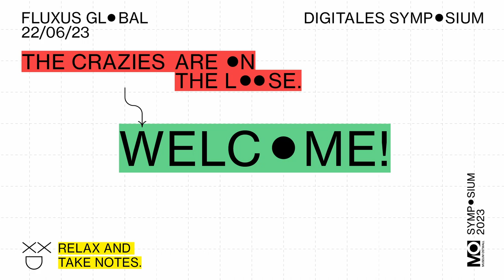MO_symposium: Midori Yoshimoto – Fluxus Nexus. Japanese Women Artists and Fluxus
Midori Yoshimoto’s presentation at „The Crazies are on the Loose“ (22-23 June 2023 at Museum Ostwall at Dortmunder U- MO) on the network of Japanese Fluxus artists.
As the video broadcast was interrupted, the first part of Yoshimoto’s presentation is missing in the video and unfortunately cannot be restored. You will find the missing parts of her speech as a text in the description below.

My talk today derives largely from my doctoral dissertation, “Into Performance: Japanese Women Artists in New York,” completed at Rutgers, the State University of New Jersey in 2002. Thanks to my mentor’s support, I was able to publish it in 2005 and the book has been in circulation for almost twenty years. My study was the first in-depth and comparative examination of the five Japanese women artists Yayoi Kusama, Yoko Ono, Takako Saito, Mieko Shiomi, and Shigeko Kubota. Except for Kusama who held numerous Happenings in New York in the late 1960s, the latter four joined Fluxus in 1962-64 and created and performed in many Events.
The title of the book, Into Performance, refers to their artistic transition from traditional media such as painting and sculpture into performance, as well as their lifestyle transformation from that of traditional Japanese womanhood to that of internationally active artists. While I was aware of a danger involved in grouping individual artists by their ethnic and gender identity, this unique framework brought to light the often-overlooked socio-cultural factors which affected the reception of their work and career trajectory.
One of the commonly made assumptions regarding the four artists was that they simply participated in the pre-existing movement of Fluxus and did not have their individual artistic identity prior to that, which was not the case. On the contrary, they all had a solid foundation in art and presented their art to the public before engaging with Fluxus. Having been educated both in Japan and the United States, Yoko Ono had been exploring her hybrid expression between music, poem, and painting since the late 1950s. The concert series she co-organized with La Monte Young at her loft at Chambers Street in New York City in 1960 inspired George Maciunas to have a similar series at his AG Gallery and eventually develop it into the Fluxus inaugural concert tour in Europe in 1962. Hence, Ono had a significant influence on the formation of Fluxus.